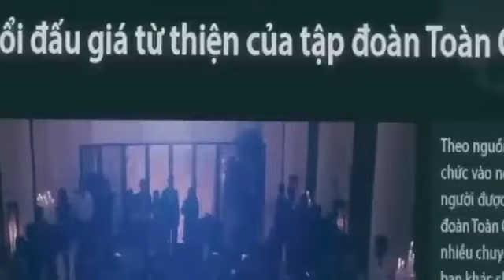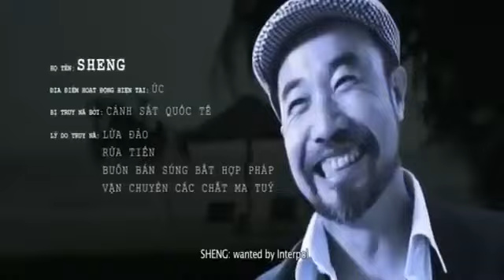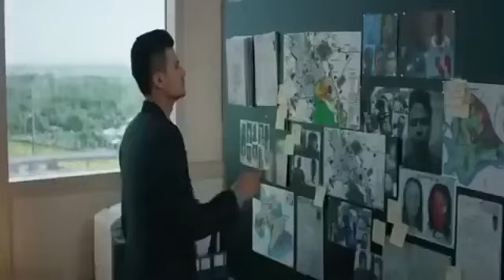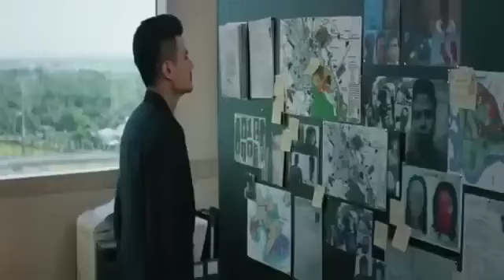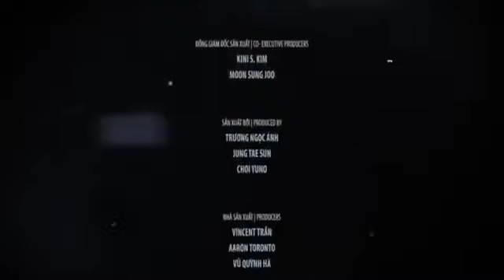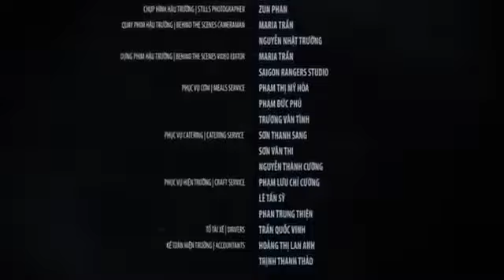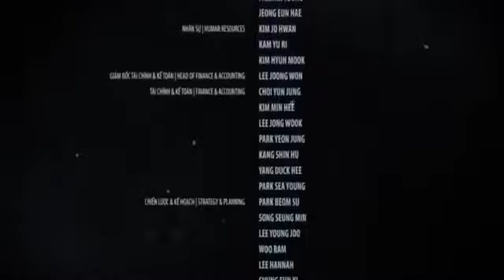Dj Lenny Latest Action Movie || TRUY SAT || Must Watch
djlennymovies
djlenny